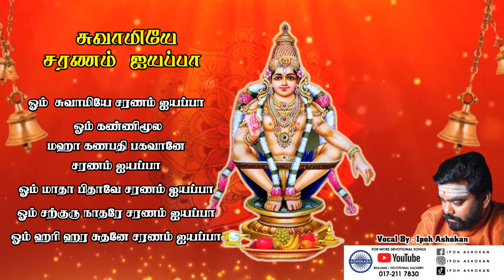108 AYYAPPAN SARANAM - IPOH ASHOKAN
18 MINUTES AYYAPPAN SLOKAM - FOR MEDITATION PURPOSE

Muruka bhakthi songs Super hit bakthi songs Subramanya swamy songs
Subramanian swamy songs Subramanyam songs Murugan tamil bhajan Murugan bhajan songs in tamil Murugan bhajans
Ayyappan songs malayalam New Devotional Songs Malayalam Ayyappa Swami Padalkal Video
Tamil Bhakthipadalkal Ayyappa songs in tamil
Ayyappa Bhakthi Gaananga Hindu Devotional Songs KJ Yesudas
kjyesudasdevotionalsongs kveramani andhrajesudass ayyappapadipooja Iyyappan tamil song in tamil Iyyappan song in tamil veeramani ayyappan songs tamil
iyyappan tamil songs iyyappan padalgal tamil old songs Irumudikattu Sabarimalaikku
Ayyappa Songs Tamil Sabarimalai Yathirai Tamil songs Ayyappan Bakthi Padalgal
tamilayyappansongs ayyappanhitsongs karthigaiayyapansongs karthigaimathamsongs ayyappanvideosongs ayyappansongsvideo tamilayyappanvideo tamilayyappanvideos ayyappadevotionalsongs ayyappansongs Sri Dharmasastha Ayyappa Songs Ayyappa Songs Ayyappa sastha songs Ayyappa songs telugu Ayyappa swamy songs Ayyappa songs malayalam Iyappan same songs in tamil iyappan sami songs Iyappan sami songs tamil Ayyappan padal Ayyappan padalgal Ayyappan pattu
Ayyappa bhajanamrutham Bhajan songs in tamil
Tamil Bhajanai Devotional songs in tamil Devotional songs Ayyappa Tamil Bhajan
Ayyappan Songs in Tamil Ayyappan Bhajan songs in Tamil Ayyappan Bhajan Bhajan Namasankeerthanam Devotional Shorts in Tamil Devotional Bhajan Shorts in Tamil
Ayyappa Namasankeerthanam Ayyappan shorts in tamil Ayyappan short videos
Ayyappa shorts in tamil
PANDHALATHU PARAMBARAYIL IRUMUDIYAI SUMANTHU VANDEN TAMIL AYYAPPAN Ayyappa Old Beautiful bajana song Tamil Swamy Sharanam Ayyappa..sharanam.. Swamy sharanam Villali veeranaana veeramani pallikattu sabarimalaikku bhagavan saranam bhagavathi saranam azhagu azhagu entha malai sevithalum endha malai sevithalum kanikkai kondu vanthen ayyappan song Villali veeranaana veeramani padalgalale geethanjali kovai jayaraman
Panduranga vittala pandurangachi gani panduranga vittala song pandurangadu songs pandurang song panduranga pandurangachi abhang marathi abhang bajan dhanya dhanya he nagara Deva hoyina bhikari shanku chakra dhara song
Muthana muthukumara murugaiya vaa vaa muthukumaranadi amma pachai mayil vaahanane song velava velava vel muruga vaa vaa vilayada idhu nerama muruga